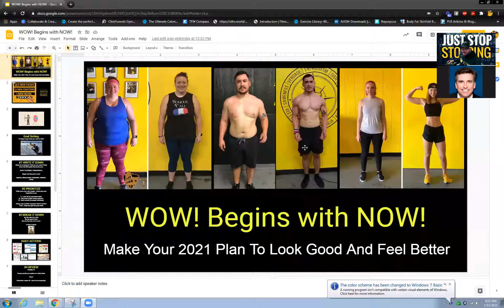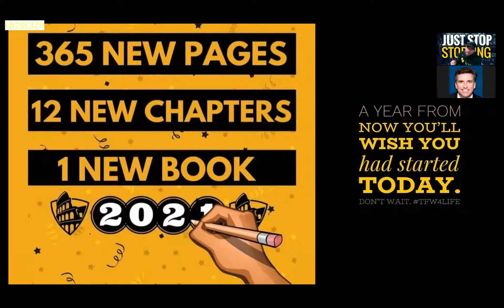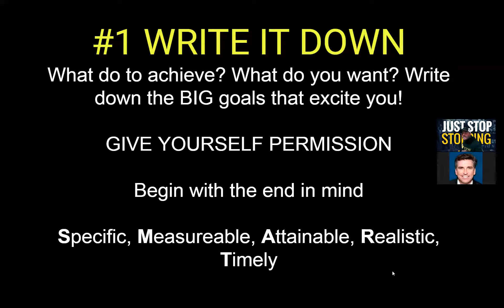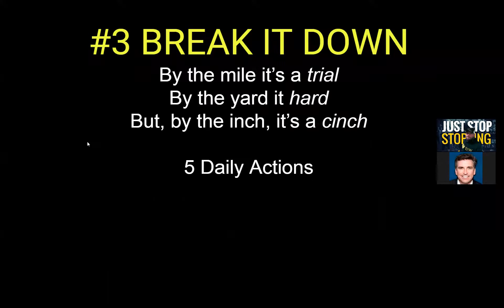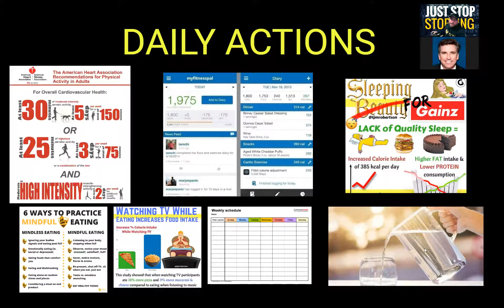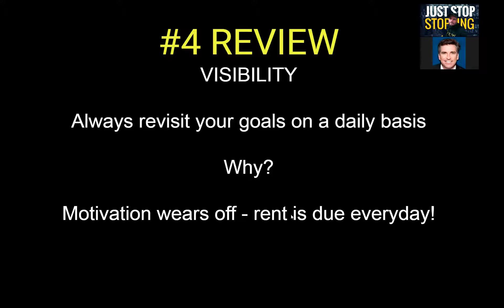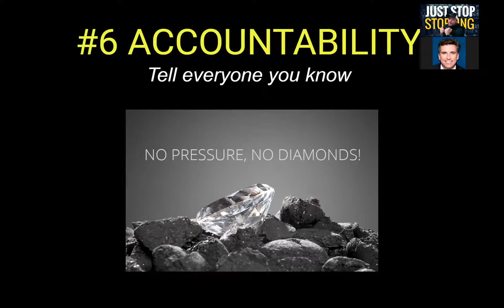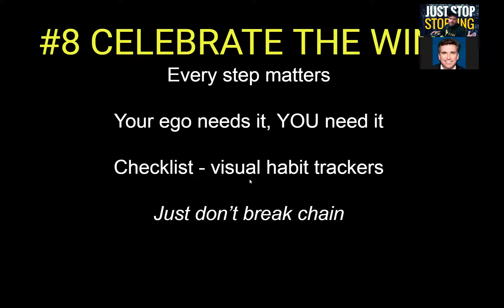WOW! Begins with Now! How to "Make Your 2021 Plan To Look Good And Feel Better!" Zoom Webinar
This Zoom Webinar isn't just about fitness - it's about getting back into routines and schedules that serve not only our fitness goals but our personal and professional lives as well.

Whether you are looking to lose 50 lbs this year or run a better business, this presentation has in it 10 tips what will allow you achieve WHATEVER it is that you want in 2021.